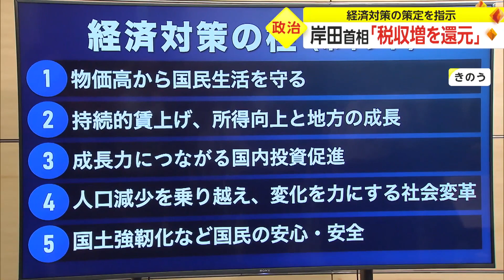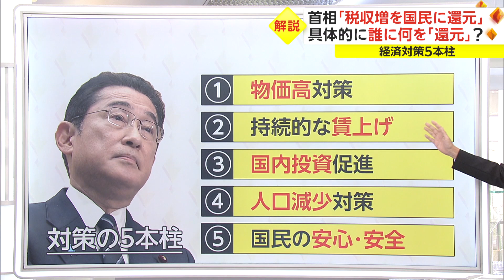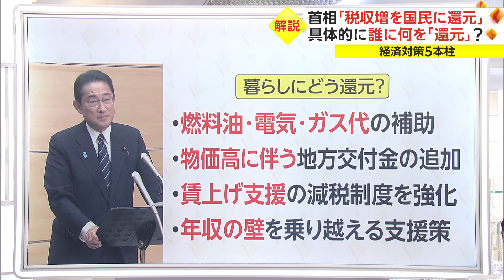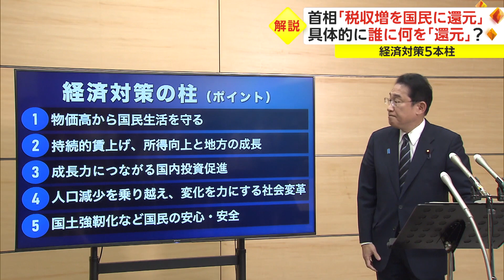岸田首相「税収増を還元」 経済対策の策定を指示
岸田首相は26日の閣議で、税収の増加を国民に還元することなどを掲げた、新たな経済対策の策定を閣僚に指示した。

岸田首相は閣議の中で、「コロナ禍を乗り越えた国民は、今度は物価高に苦しんでいる」と指摘したうえで、「今こそ成長の成果である税収増を国民に適切に還元すべきと考えている」と述べた。

そのうえで、25日夜表明した物価高対策、持続的賃上げ、国内投資促進など、経済対策の5本柱をあらためて示し、賃上げ税制の強化などを含めた具体的な対策を、10月末をめどに取りまとめるよう閣僚に指示した。